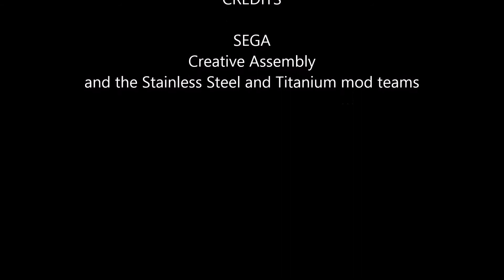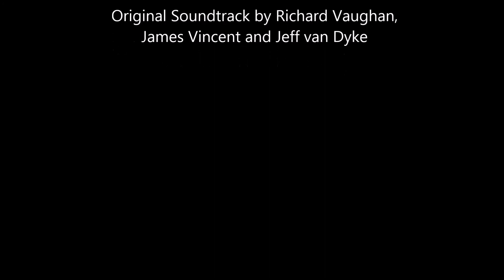Empire of the Romans #7 - a M2TW Stainless Steel Titanium campaign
Empire of the Romans campaign, Part 7 - Stainless Steel Titanium - a mod for Medieval II Total War Kingdoms. The version used is Titanium v.0.85 (Titanium alpha), patched up to patch 2 (the latest patch). Campaign difficulty is on very hard / very hard.

Three quick battles.